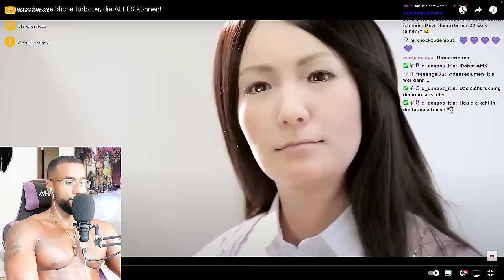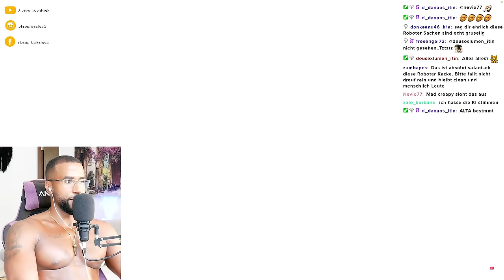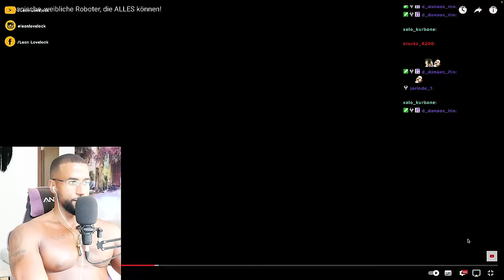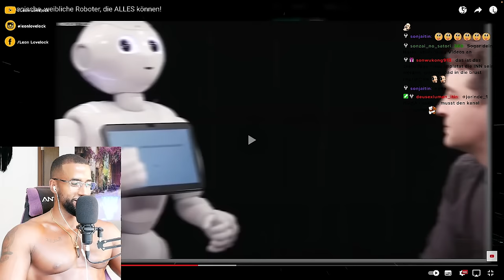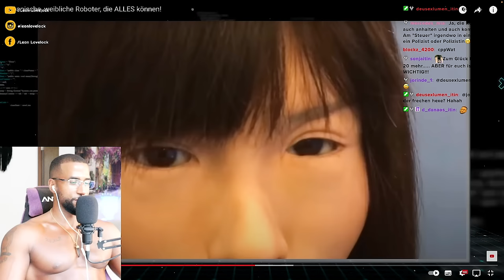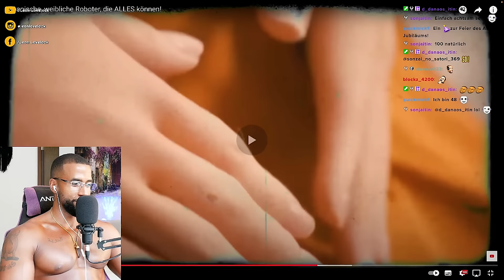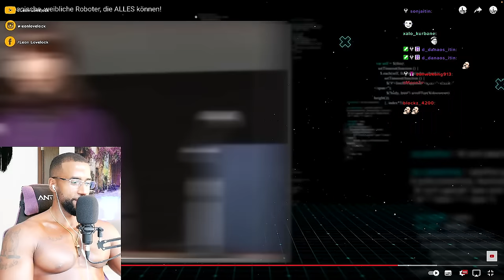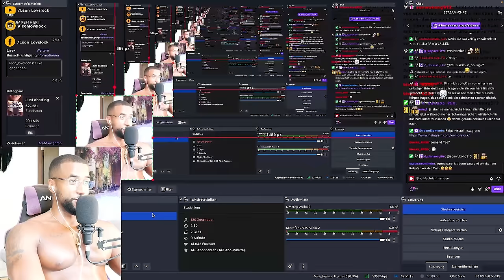DIESE KI ROBOTER ÜBERNEHMEN BALD DIE WELT! 😳 [DOKU] REACTION - Leon Lovelock